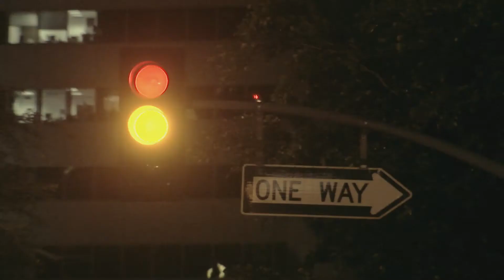Azt mondták... Hazudtak.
Ez a videó a Drogmentes Világért „Azt mondták... Hazudtak” című társadalmi célú hirdetés-sorozatába tartozik. Tudj meg többet a drogokról és a Drogmentes Világért Alapítványról itt:

AMIT A DROGDÍLEREK MONDANAK

Amikor tinédzsereket egy felmérés során arról kérdeztek, hogy miért kezdtek el drogozni, 55%-uk azt válaszolta, hogy a barátaik nyomására tették. Menők és népszerűek akartak lenni. A dílerek tudják ezt.

Barátként közelítenek hozzád, és felajánlják, hogy „segítenek” neked „valamivel, ami majd feldob”. A drog „segíteni fog neked beilleszkedni”, vagy „vagány leszel tőle”.

A drogdílereket az elérhető haszon motiválja, és ezért bármit mondhatnak neked, hogy megvedd a drogot.

Azt mondják majd, hogy „a kokain bulivá teszi az életed”. Ha pedig Ecstasyt szedsz, akkor „összejöhetsz egy csomó csajjal”.

Amíg megkapják a pénzüket, a drogdílereket nem érdekli, hogy a drogok tönkreteszik az életed. Őket kizárólag a pénz érdekli. Volt dílerek beismerték, hogy a vevőiket csak „sakkfiguráknak” tekintették.

Ismerd meg a tényeket a drogokról. Hozd meg a saját döntésed.